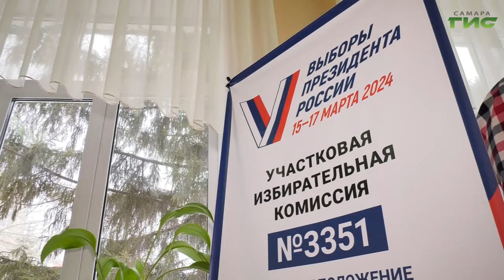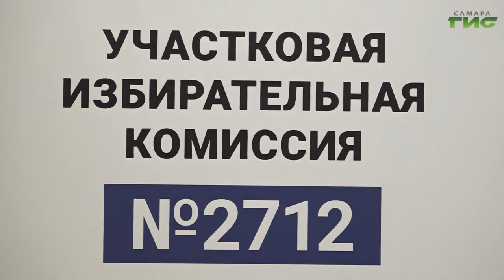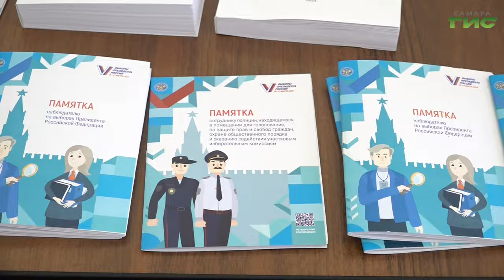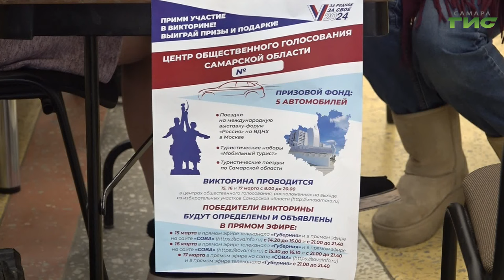"События" от 16.03.2024 (12:00)